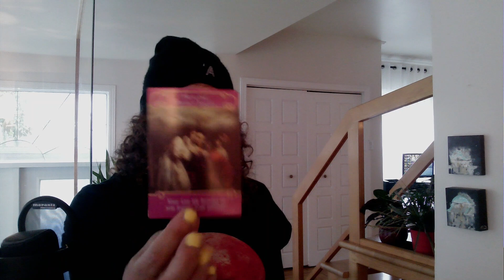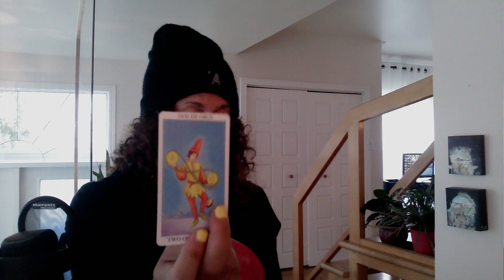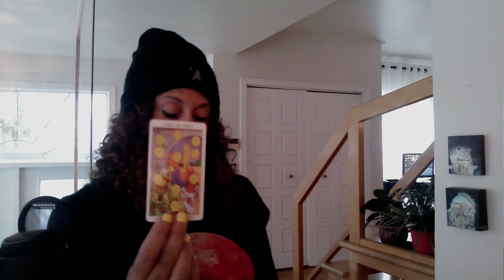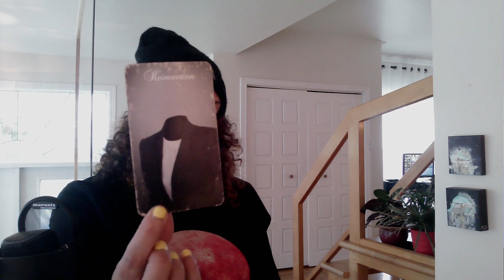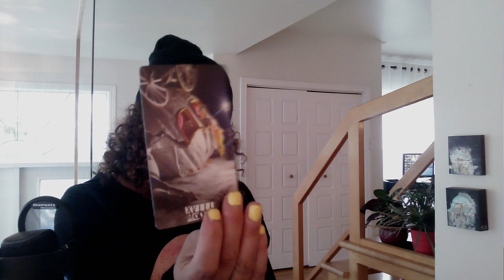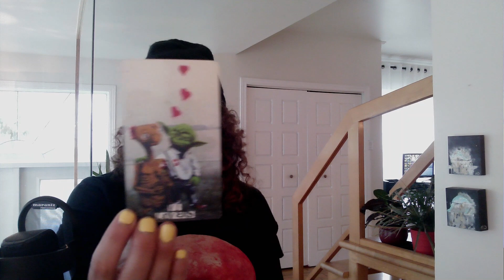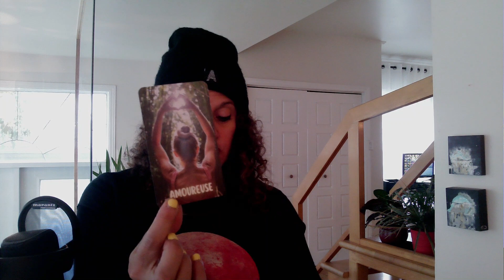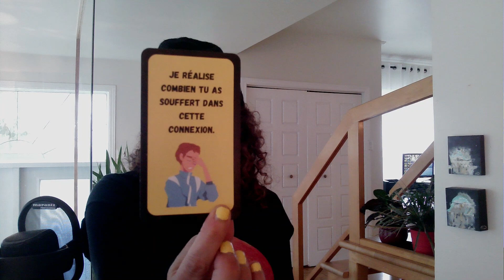Je te sens si loin maintenant 🥺J'aimerais savoir si tu penses encore à moi 😍Pardonnes-moi stp 🥹♥️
Lettres: O,N,N,H,S,R,B,O

Sandra xx

Si vous souhaitez m'envoyer quelque chose par la poste, voici l'adresse:
Merci!!!

ou

amour flammes jumelles#âmes soeur#masculin sacré#feminin sacrée